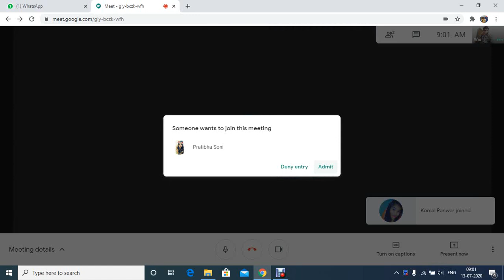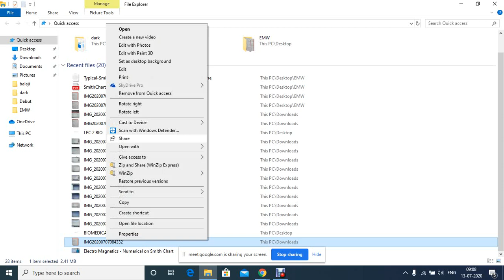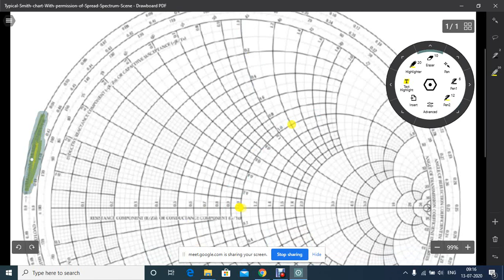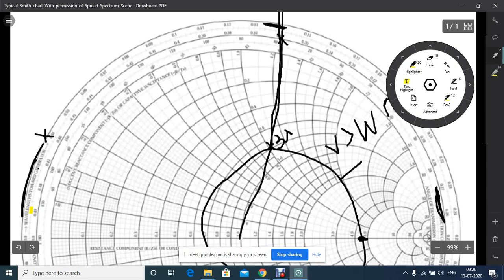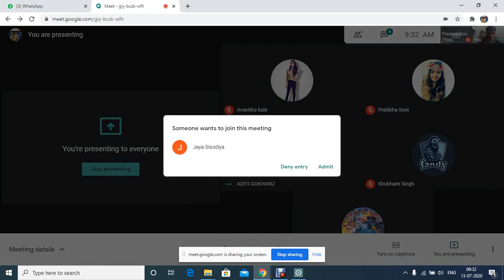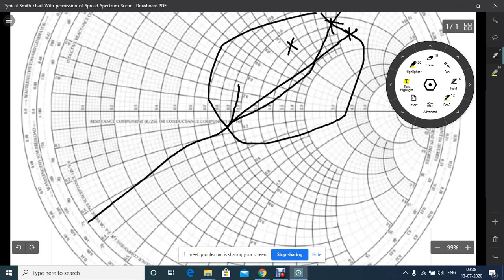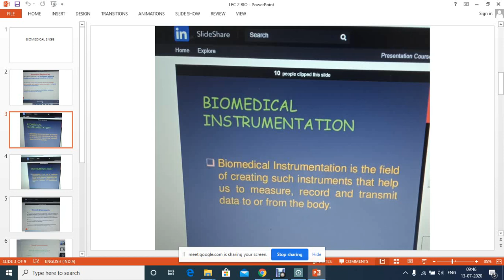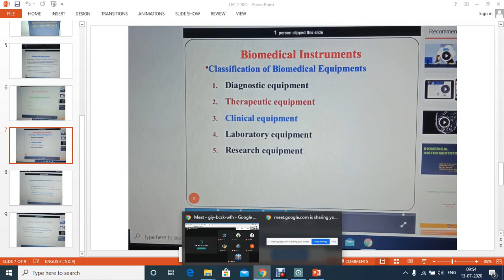EMW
SMITH CHART(2)